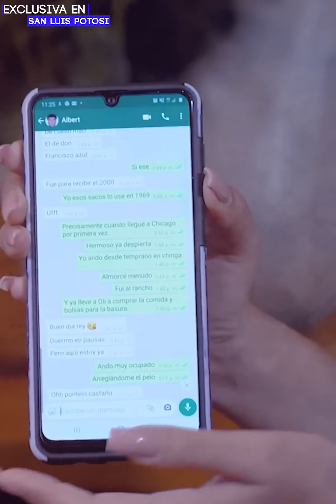Manager finalmente revela dónde está Juan Gabriel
BADABUN NETWORK ©